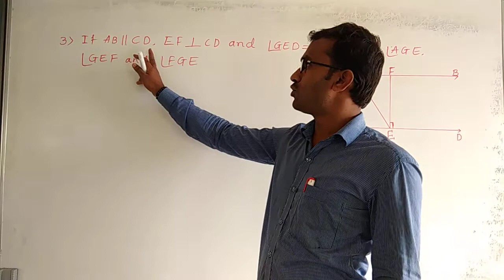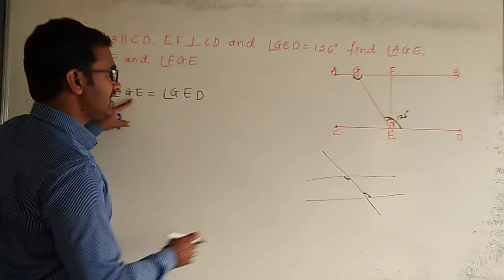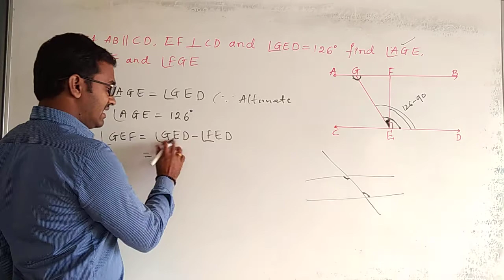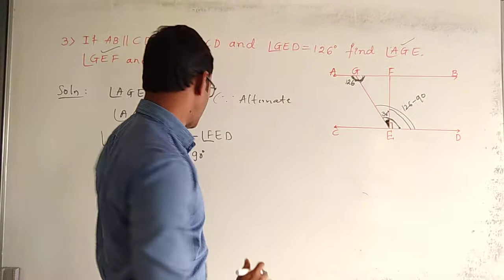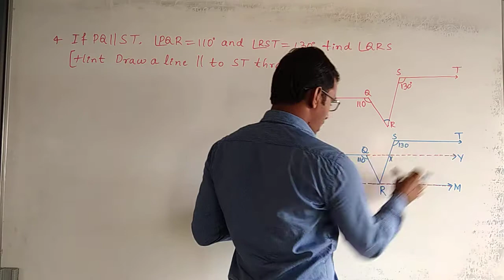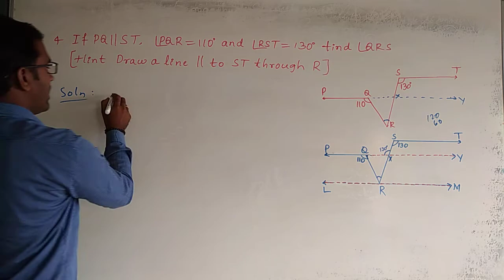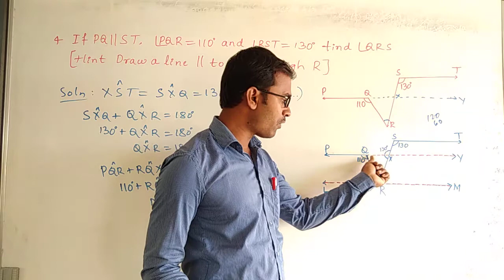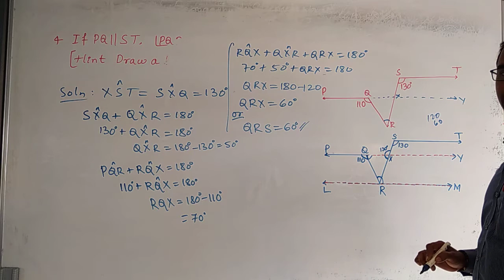Class 9th # Mathematics # Lines & Angles-12